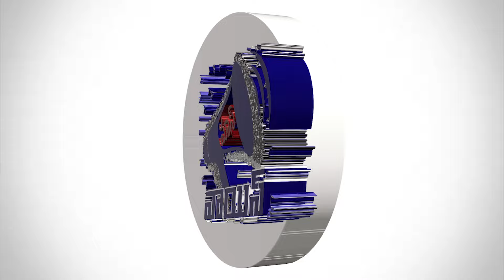మోడీది కోడ్ ఉల్లంఘన కాదా? ఇవి ఎన్నికల కనిపించవా? election 2024 india | modi | telakapalli ravi